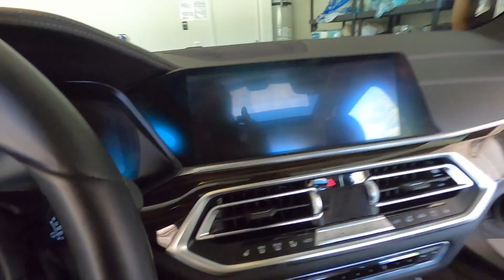Producto especial para LIMPIAR interiores..sigue estos consejos para ser un PROFESIONAL 🔥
Acompáñame en el siguiente curso online este 17 de julio, donde aprenderás como lijar , pulir, encerar y restaurar pintura de autos.
Es uno de los servicios que se cobra más en este negocio.